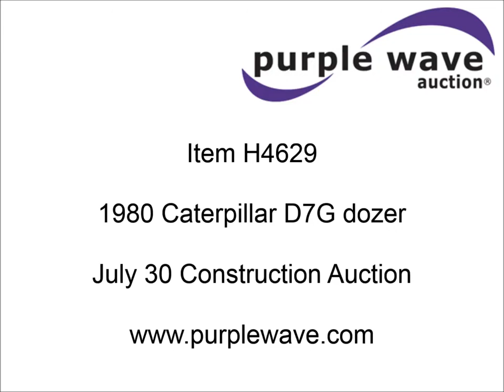1980 Caterpillar D7G dozer for sale | sold at auction July 30, 2015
1980 Caterpillar D7G dozer
799 hours on meter
Arrangement No. 8P5458
Engine rebuilt
Fewer than 1,000 hours on in-frame rebuild

Powershift transmission
3F-3R gears
Canopy
Suspension seat
11.5&#039;W straight dozer blade
Angle
Single tilt
Six bottom rollers
24"W single grouser track pads
44,600 lbs. base operating weight
Right side final drive out
Serial 92V9111
Unit# 340091

It was located in Sioux City, IA, and we sold it to the highest bidder for $17,600.